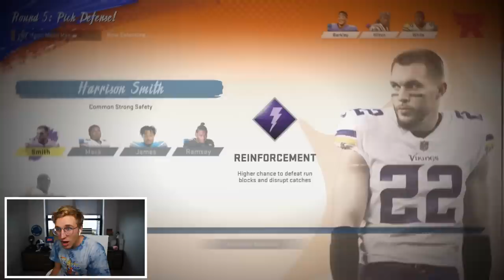The New Team In Superstar KO is Overpowered...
Superstar KO in Madden 20 is quickly becoming my favorite game mode...